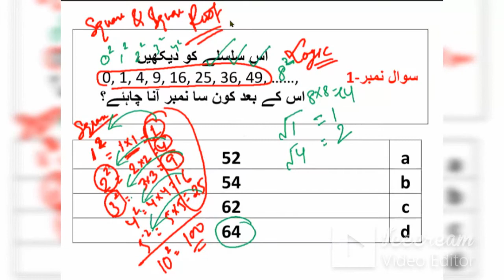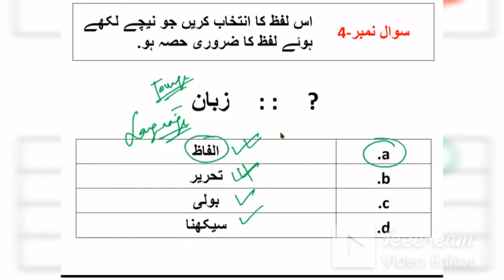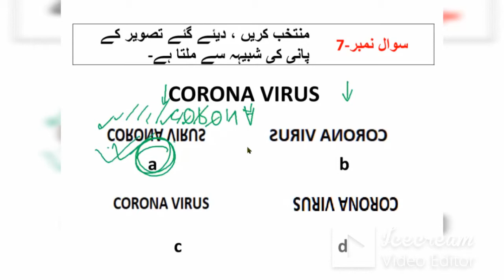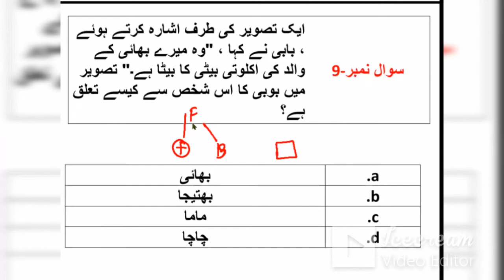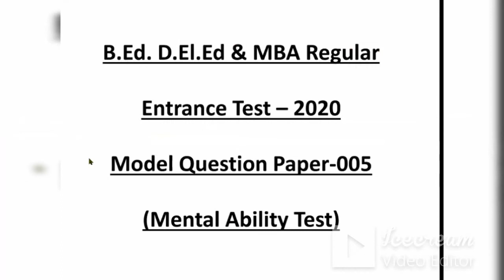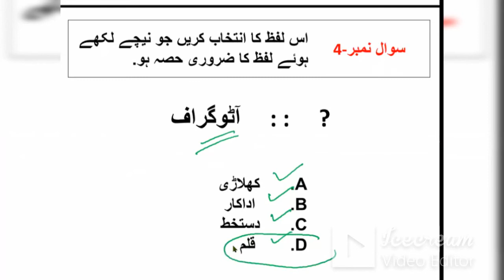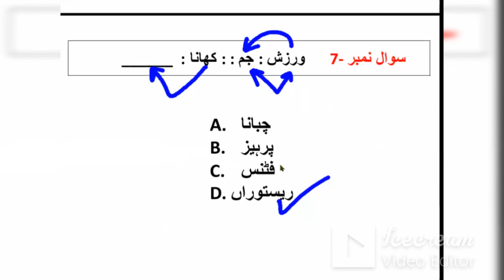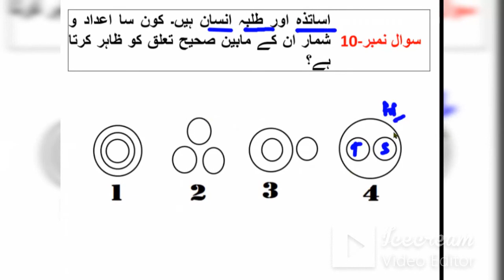05-GEN. MENTAL ABILITY II عمومی زہنی آزمايش II BED-DELED-MBA II PRACTICE QUESTIONS II 2021 D.EL.ED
FOR PREPARATION OF MANUU  ENTRANCE TEST:
CLASS STARTED FROM 12 JULY 2021 @04PM DAILY ONE HOUR.
FEES ONLY 200/- FOR COMPLETE SYLLABUS.